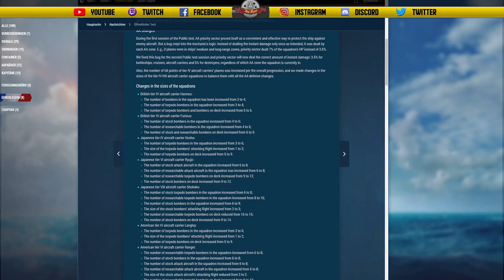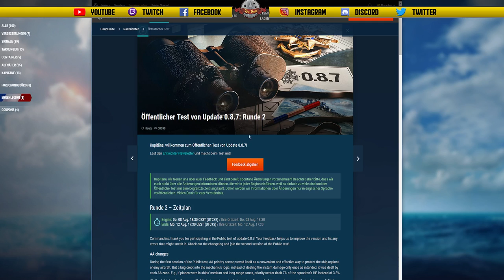NERF bei Auboyneau & CV Änderungen - deutsch - World of Warships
Eine kurze Vorschau auf Änderungen am Heroischen Kapitän sowie CV Änderungen.

🎧Teamspeak:
SeaKrauts.teamspeak.de
PW:Bismarck